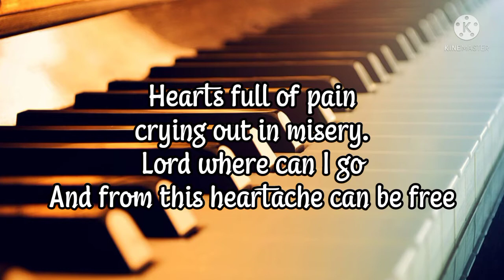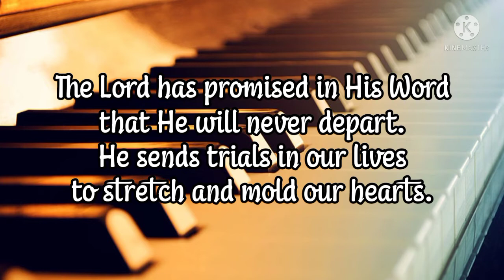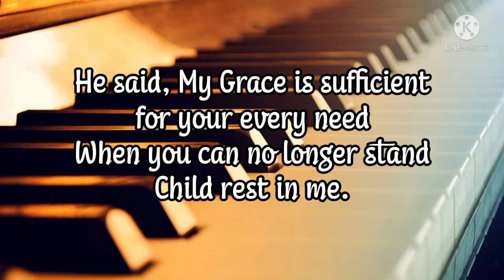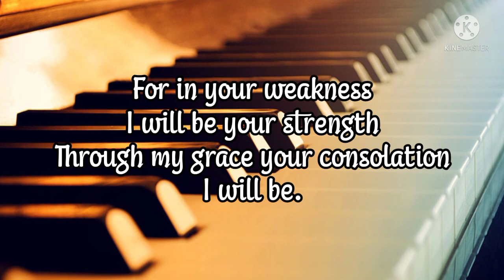My Grace is Sufficient | Lyrics Video | Piano Accompaniment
credits to Koleksyon ni Ri